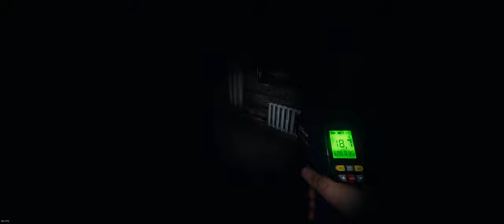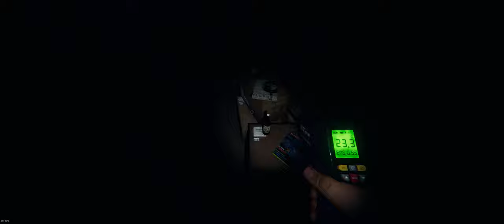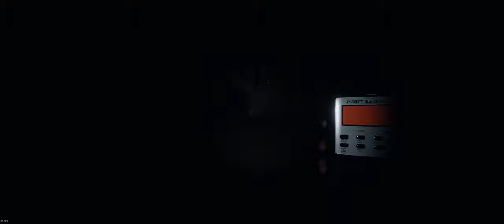🔵 Equipe M3 - Mais um tutorial de como começamos nossas partidas. Hoje vamos usar a boneca vodoo!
"Yo Caçadores Sobrenaturais"...
Vamos começar mais um vídeo de Phasmophobia, mais um passo-a-passo de como nós começamos nossas partidas. Um dos nossos objetivos é sanidade baixa, e pra isso vamos fazer uso do objeto amaldiçoado da casa - uma boneca vodoo que pode baixar sanidade do alvo, dentre outras coisas.

00:00 - preparação
01:15 -   a casa
03:55 - temperatura baixa / quarto fantasmagórico
05:35 - preparando os equipamentos
09:15 - não usem a cruz ANTES da hora
11:33 - objetivo "sanidade baixa"
16:15 - 1º ataque
18:25 - a boneca vodoo
20:33 - objetivos completos
21:15 - DERROTA!!!

SPECS